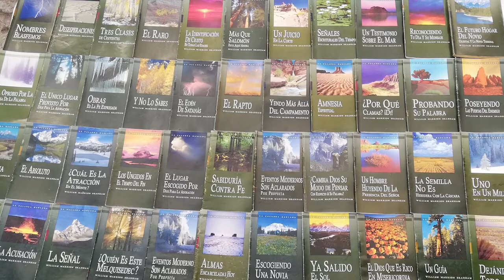LECTURA DE LOS MENSAJES DEL PROFETA !!ELIAS!! WILLIAN MARRION BRANHAM DESDE EL AÑO 1947 Hasta 1965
J e r e m i a s   50:
28. VOZ DE LOS QUE HUYEN  y ESCAPAN DE LA TIERRA  DE BABILONIA, PARA DAR EN SION LAS NUEVAS DE LA  RETRIBUCIÓN DE JEHOVÁ NUESTRO DIOS, DE LA VENGANZA DE SU TEMPLO.

=== INICIA: Y TU DESCENDENCIA POSEERÁ LAS PUERTAS DE SUS ENEMIGOS - 61-0212E... Párrafo: 27...TERMINA Párrafo: 73...
=== INICIA: ¡ YO SOY, NO TEMAIS ! - 61-0213...TERMINA Párrafo: 50...